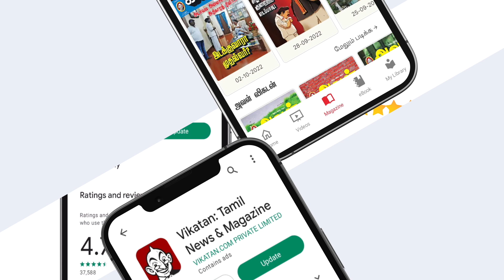04.04.23 | Daily Horoscope | Today Rasi Palan | April - 04 | செவ்வாய்க்கிழமை | இன்றைய ராசிபலன்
04.04.23 | Daily Horoscope | Today Rasi Palan | April - 04 | செவ்வாய்க்கிழமை | இன்றைய ராசிபலன் |